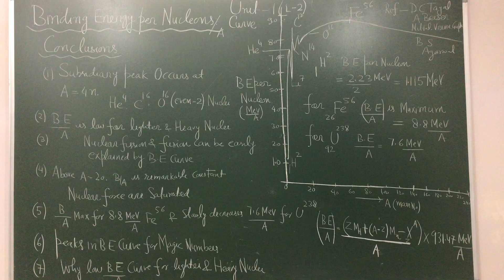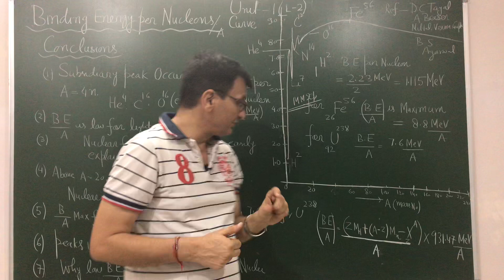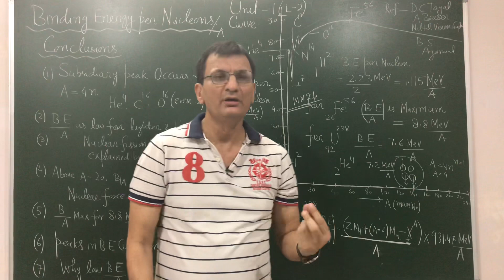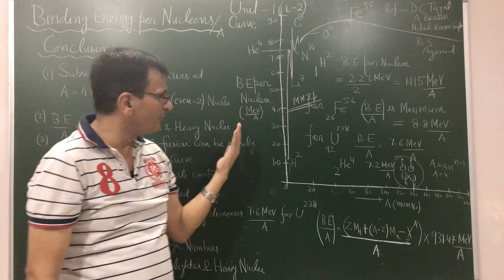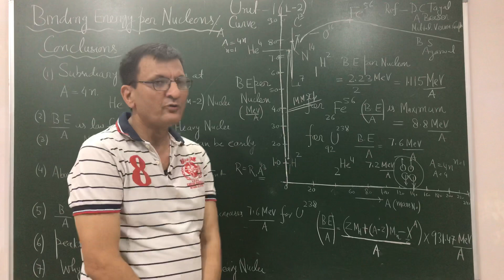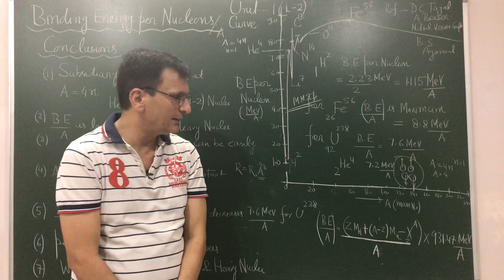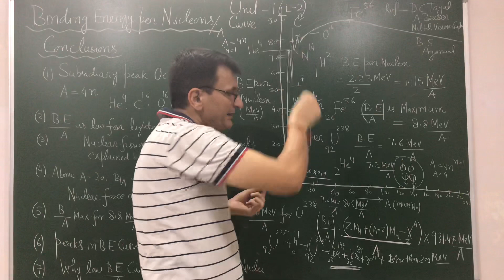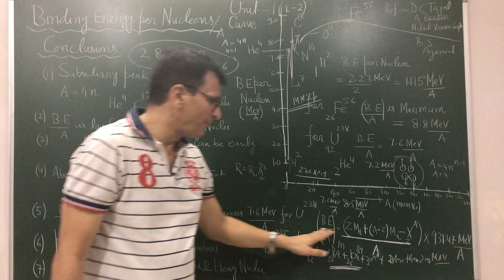Binding Energy Curve ( Unit 1 L-2)